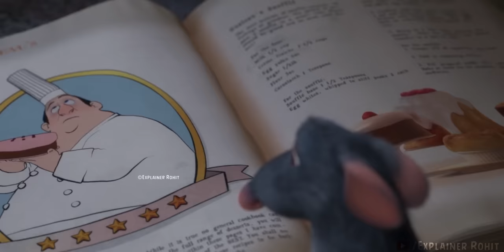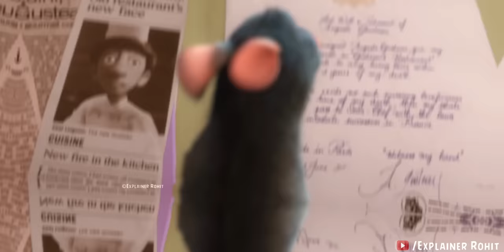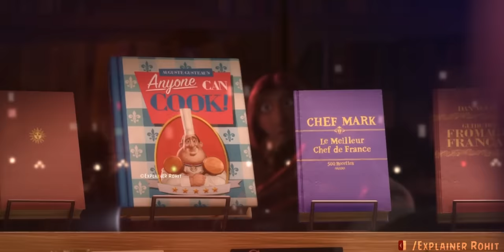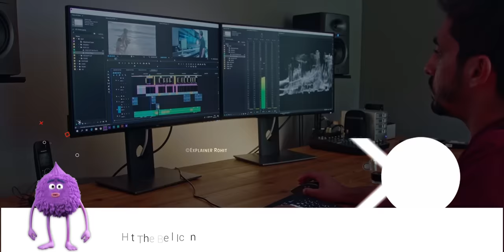Remy, A Mouse, makes a special Dish, he was inspired by the famous French chef. | in Hindi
Remy, a rat, aspires to become a renowned French chef. However, he fails to realise that people despise rodents and will never enjoy a meal cooked by him.

Credits:
Images and footage Source : Walt Disney Pictures, Walt Disney Studios Motion Pictures
Release date: 29 June 2007 (USA)
Directed by : Brad Bird
Story by: Jan Pinkava; Jim Capobianco; Brad Bird
Genres : Action & Adventure : Adventure & Suspense : Animated
Script Written By : Prince Nagar
Quires :-
Explainer Rohit
Ratatouille Explained in Hindi || Animated Summarized Story in हिन्दी/اردو
Background Music 🎶 :)